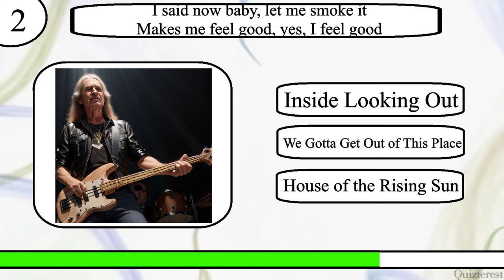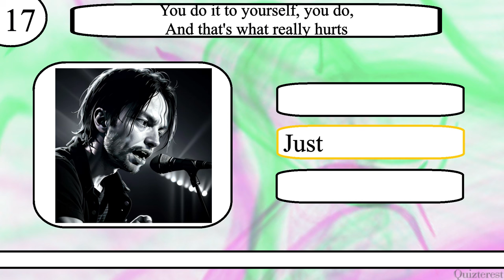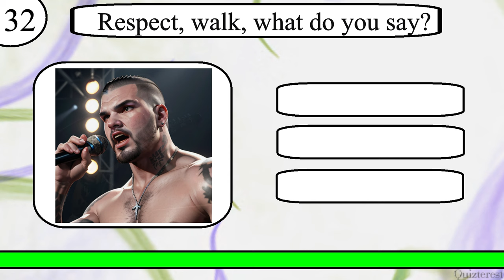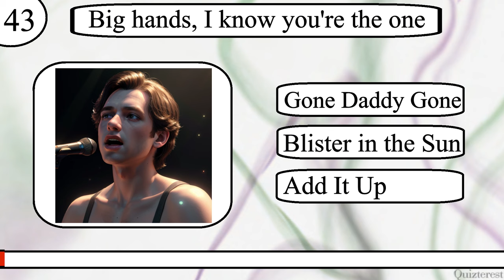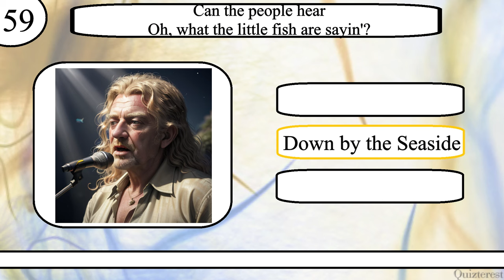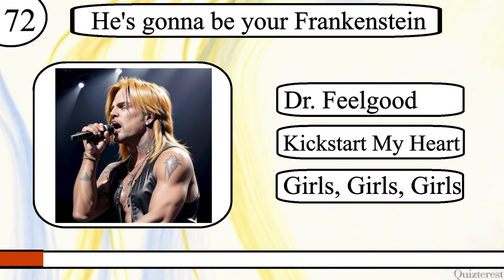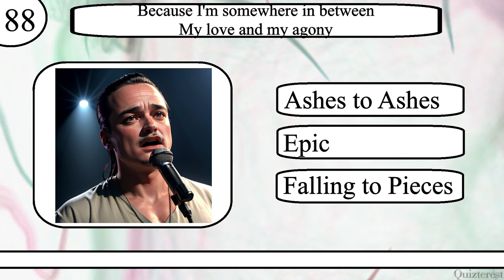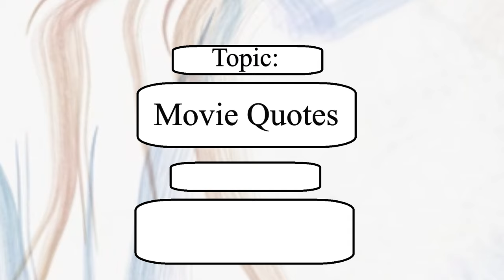Think YOU Know Rock Song Lyrics? Try to Match The Lyrics In This Rock Music Trivia Mega Quiz!